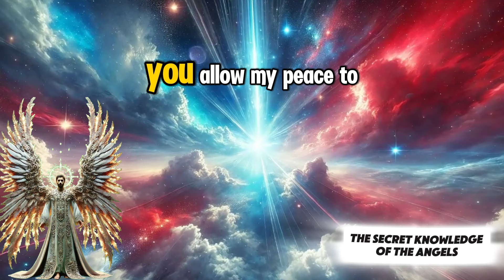A PERSON FROM YOUR PAST IS WILLING TO RISK IT ALL TO LOCATE YO│message from God │God's message